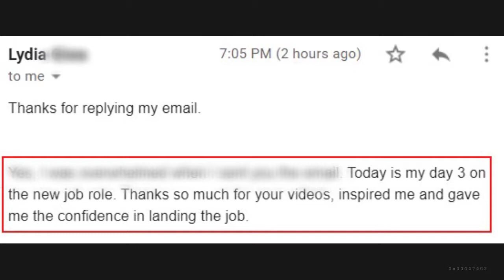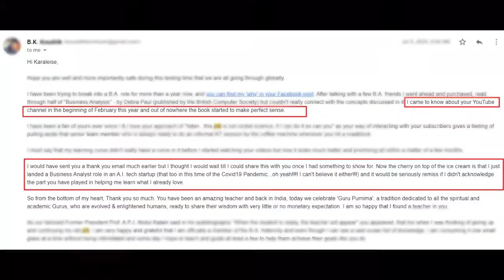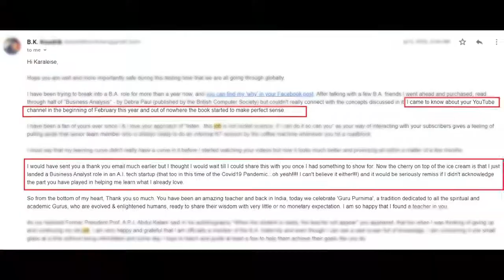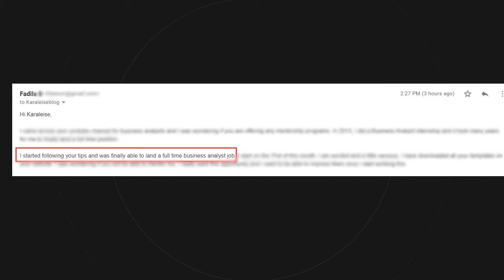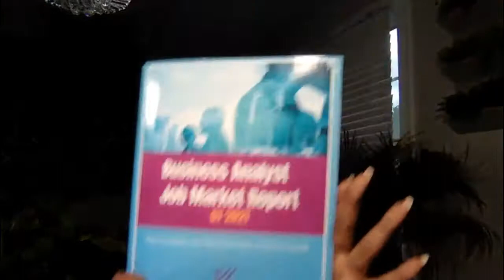Celebrating Business Analysts that got the job! - Part 2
This video I celebrate the business analysts who got employed recently and accredited my videos and my consultations to helping them land their job. I am so grateful and humbled to be able to help you get to the next level in your career.

Hi I'm Karaleise and I help people to start and grow their business analyst careers.

Jira training tutorial, Jira software, business analyst, agile scrum,